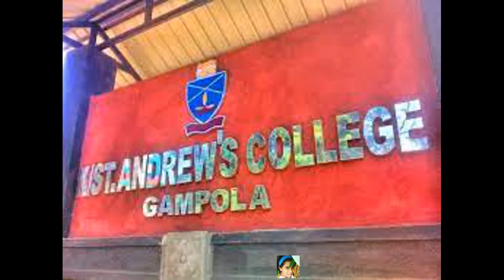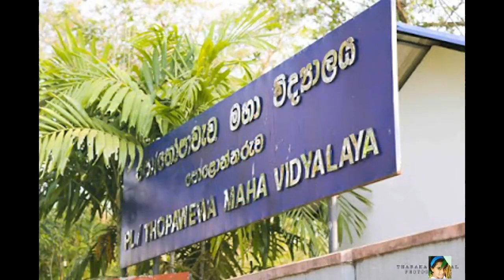sri lanka presidents and schools ජනාධිපතිවරු ගිය පාසල් a news report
This is a news report about presidents old schools

We had eight presidents after 1972. presidents are Wiliam Gopallawa J.R.Jayawardena R.Premadasa D.B.Wijethunga Chandrika Bandaranaike Kumarathunga Mahinda Rajapakshe Maithreepala Sirisena Gotabaya Rajapaksha. They all went to different schools and colleges. They ruled different periods. In this video, you can get knowledge about their birthdays.
Royal college Ananda College Nalanda college Thurstan College Richmond college St.Andrews college St. Bishoph college Dharmaraja Vidyalaya.